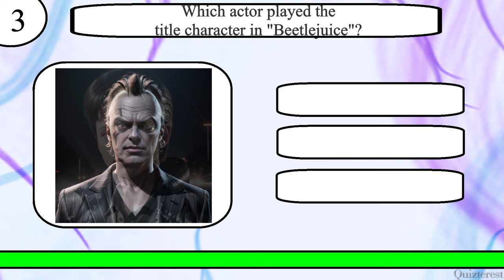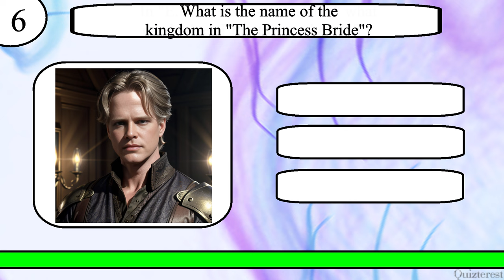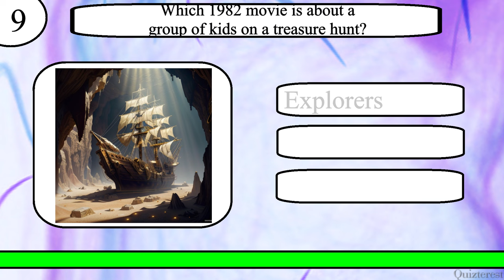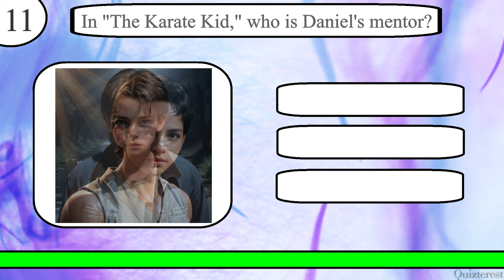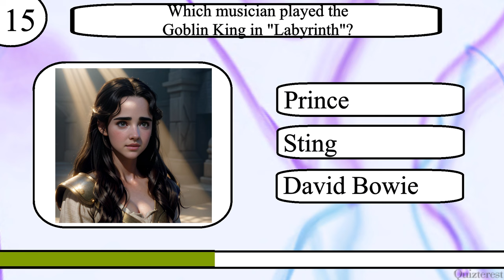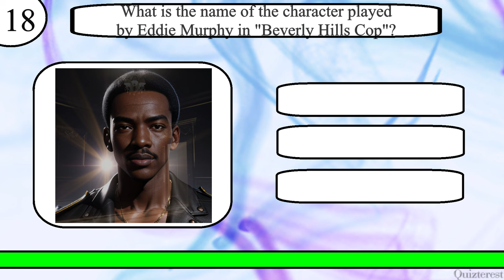Think YOU Know 80s Movies? Can You Ace This 20 Question 80s Movie Trivia Quiz?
Test your knowledge of 80s Movies with this 20 question quiz from Quizterest.